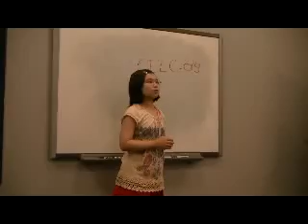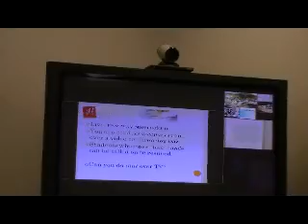00077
Adora presents with Tandberg Video Conference